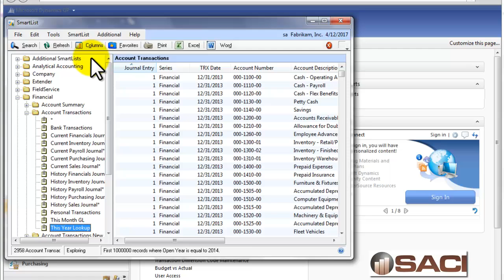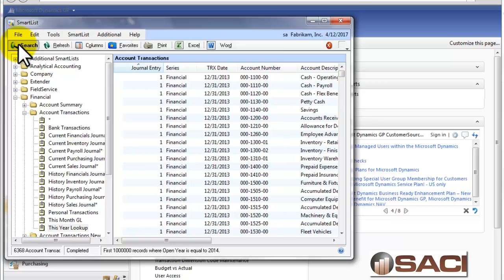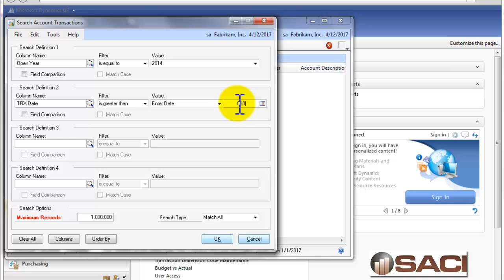Microsoft Dynamics GP Handling BBF's in SmartList -- Account Transactions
This video shows some options on handling BBF's (Balance Brought Forward) entries when using SmartList for General Ledger Account Transactions.

The following Blog Entry shows how I use Excel to make a Trial Balance, with BBF's showing as Period 0.